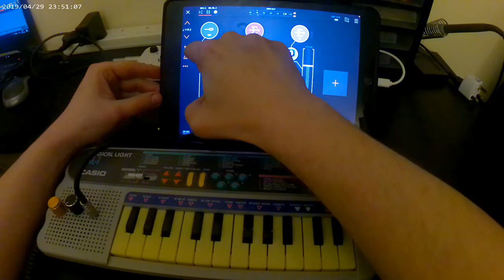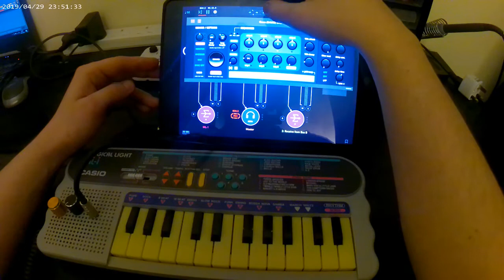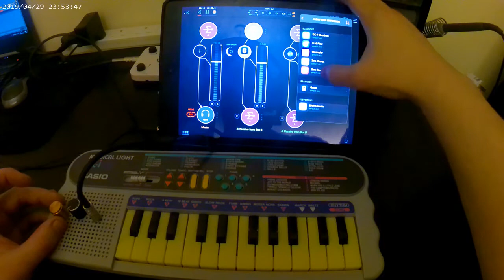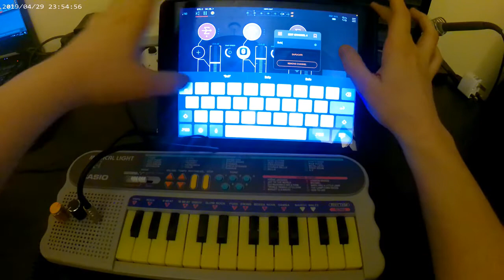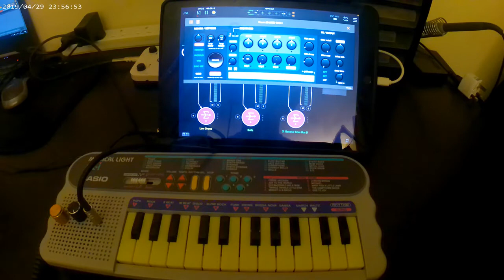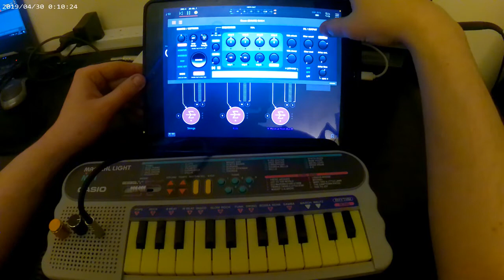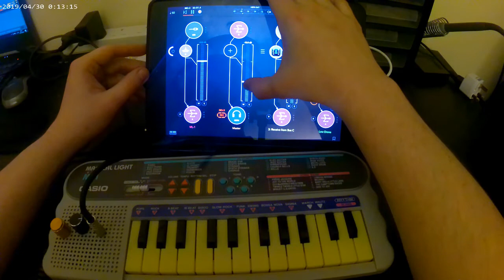Making an ambient jam with circuit bent Casio ML-1